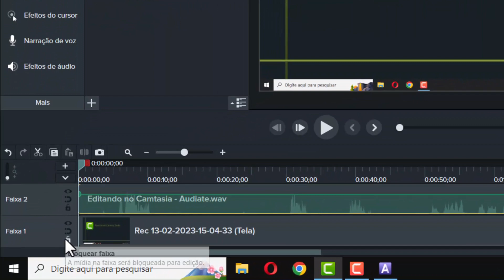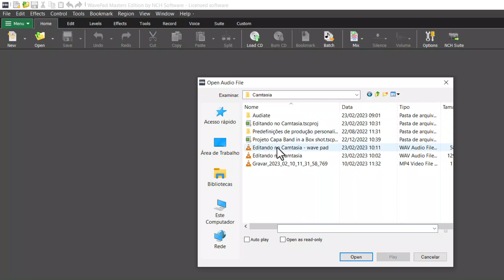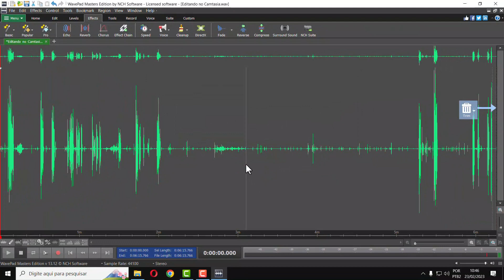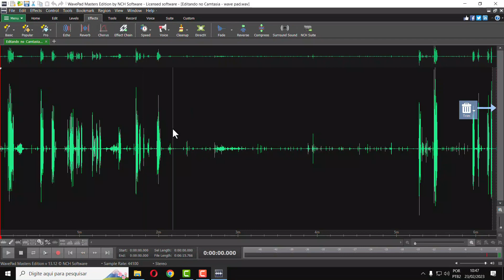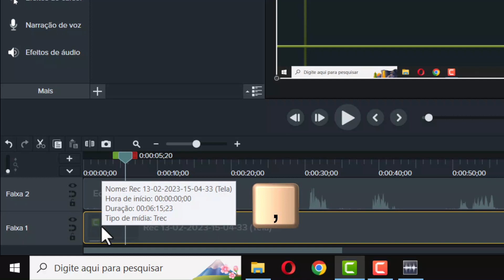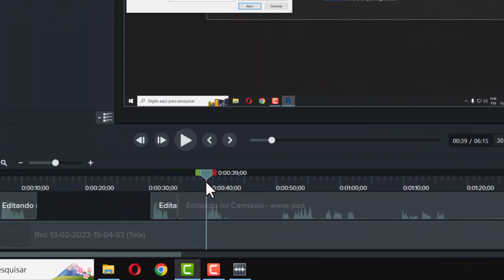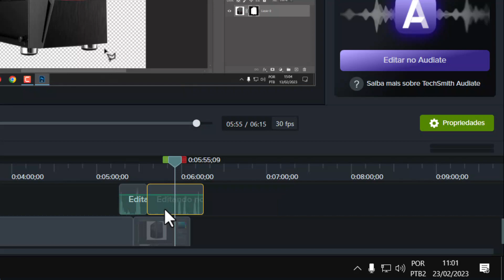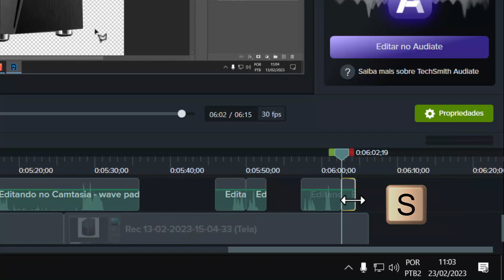🎬 Como Edito Meus Vídeos - Parte 2 🎬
Editando áudio pelo WavePad
Este vídeo é a continuação do tutorial anterior.

Capítulos:
00:00 - vinheta
00:10 - Introdução
00:45 - Exportando áudio no Camtasia
01:56 - Abrindo editor de áudio WavePad
02:07 - Editando áudio no WavePad
06:08 - Importando audio no Camtasia
06:46 - Fazendo a edição de áudio com o vídeo no Camtasia